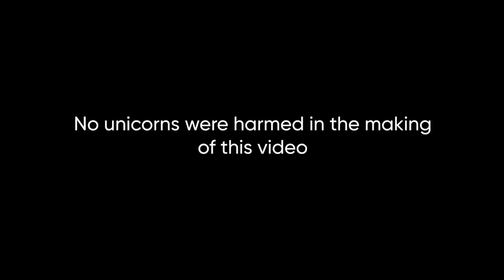Learn The Secret To Getting Better Results From Your Workout | Ronan Oliveira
Get 10x Fitter & Stronger - By Cutting Out 90% Of Your Usual Exercise Time.

How to build muscle fast, get fit, and be stronger.

Do you get the results you want from your daily exercise routine? Worry no more. This video is about the one secret you need to get more results from your workouts. Whether you lift weights, or run, or do yoga. There is one specific principle you can apply today to start experiencing instant results.

This principle can be applied to strength training, mindset, and endurance. In fact, this is what Ronan used to build 25lbs of muscle in one year. Impressive, right? He increased his muscle and strength with this proven method and you will too when you watch this video.

You will not only learn how to gain muscle fast, but also how to get fitter and how to work out right. The principle that Ronan teaches in this video will instantly transform your exercise routine and improve your strength training workouts.

👉 For more health and fitness tips from Ronan, follow him on Instagram

About Ronan Oliveira:

💪Ronan Diego de Oliveira is Mindvalley’s Head of Health & Fitness and works alongside the world’s foremost experts in Health & Fitness. Ronan learned the science of Health & Fitness the hard way — by carefully dissecting raw medical studies and testing what he discovered — on his own body.

💪5 years ago Ronan’s body was deteriorating… With an over-demanding job, he spent a great deal of time feeling sick and tired, his mood was unstable and his mental focus was almost non-existent — a direct result of lack of exercise, poor diet, and bad sleep.

💪He decided to skip the hype, advertising, and conventional ways of exercise and instead learn straight from scientific studies. He reproduced the experiments done by scientists in labs in his own body and saw how his health and fitness started to transform.

💪By applying science, Ronan regained his energy and focus, got strong and healthy, won 1st place out of 11,000 runners in the Viper Challenge, the largest obstacle circuit race competition in Asia — and continued getting faster, fitter, and stronger.

💪Today Ronan coaches people internationally to apply the best methods to get in shape, boost energy, and bring back their “zest” for life.

About the masterclass: “The 3 Keys to Transformative Learning”

Experience the 3-minute Conscious Self meditation - Access your intuition with ease and download rapid insights that will lead you to unlock your higher self.

Life’s 3 Big Pillars: A Framework for Flow - Learn how to make personal growth your constant state, so your personal transformations occur daily on a subconscious, intuitive, and automatic level.

How to master your emotional states - Discover how you can stay in the driver’s seat of your life so you can bring more conscious intent into building your ideal and extraordinary life.

Permanently accelerate your rate of transformation - Apply certain key principles to supercharge your personal growth and you’ll see tangible change in all areas of your life day by day.

By the end of this Masterclass, you will walk away with the tools and techniques you need to automate your personal growth and unlock your extraordinary potential.

Free Masterclass: Join Vishen Lakhiani, Mindvalley Founder, and learn how to elevate your personal growth and create tangible results.